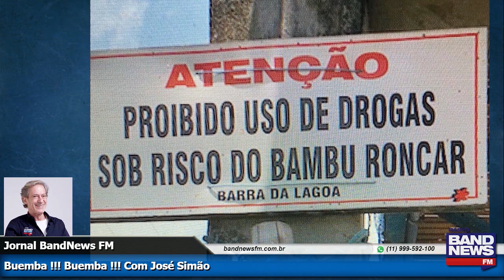José Simão: Pensamento do Dia! Esse caso da Regina Duarte já está virando novela